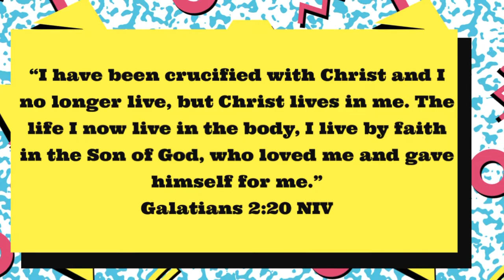Bible Time with Natalie-Episode 1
A short term object lesson/devotional on Galatians 2:20